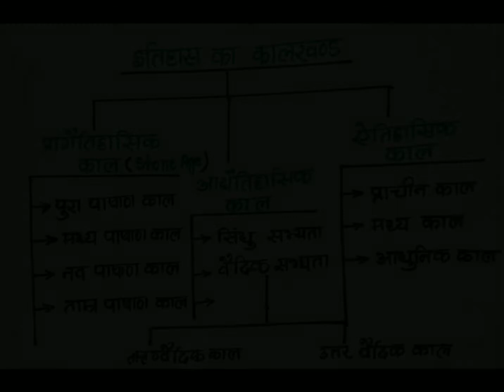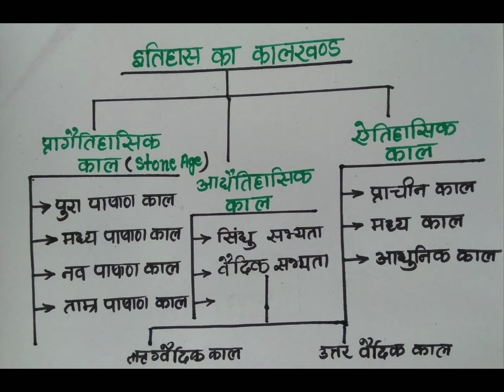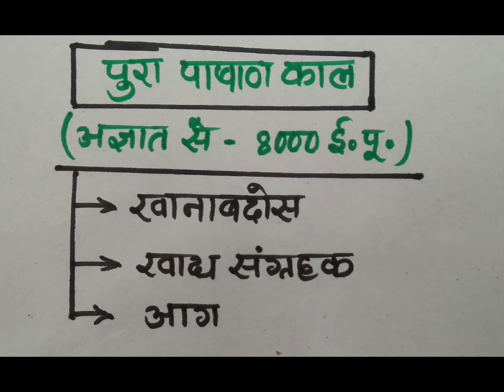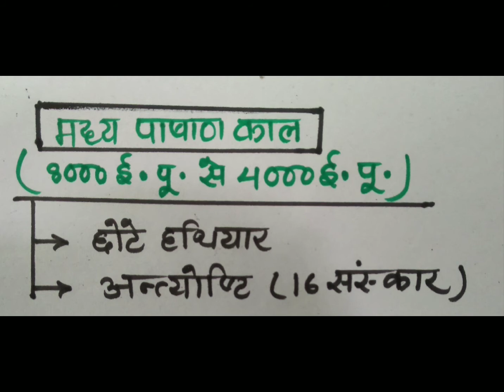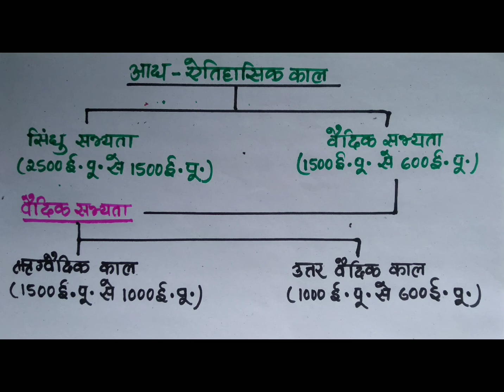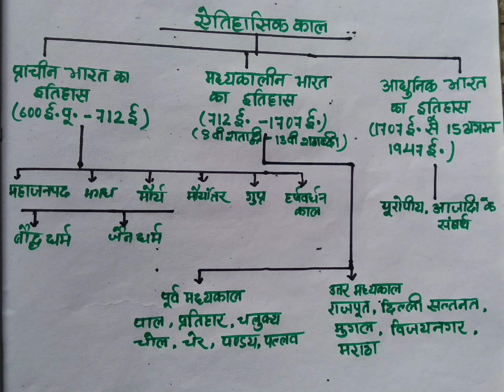इतिहास के कितने खंड होते हैं/इतिहास के कालखंड को कितने भागों में बांटा गया है?.. period of History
इतिहास के कितने खंड होते हैं?
भारतीय इतिहास को कितने काल खंडों में बांटा गया है?
इतिहास की शुरुआत कब हुई?
इतिहास के तीन भाग कौन कौन से हैं?
How many periods in history is divided?
What are the 3 periods of history?
Why history is divided into periods?
What are the 6 major time periods of world history?
tihaas ke kalkhand ko pure vistar se jaane,
Itihaas ko kitne kalkhandon Mein Banta gaya hai,
Itihaas ke kitne kalkhand hain,
प्रागैतिहासिक, आध - ऐतिहासिक, ऐतिहासिक, etihaas ka kaal vibhajan,
bhartiye etihaas ka kaal vibhajan,
vedic kaal ka etihaas,
period in history
divided in history #3 period of history
# jyotirani history classes.